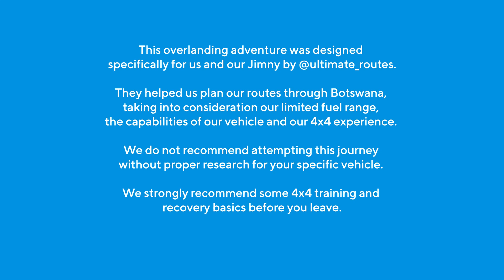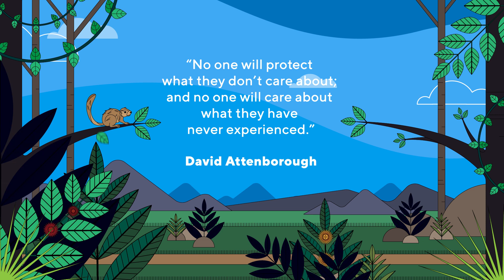Suzuki Jimny - Camping at Khwai | Adventure to Botswana - Part 3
In April 2021 we took our Gen 3 Suzuki Jimny on an epic adventure across Botswana. With our route plan done by Ultimate Routes we spent 30 days exploring the most beautiful and wild places we have ever experienced.

In Part 3, we travel to Khwai Mogoto Camp along the Khwai River which is nestled between the Moremi and Chobe National Parks and spend 5 days exploring up the incredible Okavango.

A full rig walk around is coming soon!
(here is a quick description)
Modular design custom back board, fridge box + slider and double sided removable pigeonhole by John Leyden - DM for details.

Interior & overlanding gear upgrades to Jimnothy were done by African Sky Adventure Company - This includes our battery system, fridge, extra lights, awning, strengthened and serviced our Front Runner Roof Rack, refitted our roof top tent to accommodate two jerrycans and had previously fitted the Front Runner under roof rack table kit, the drop down tailgate prep table, and the African Sky interior roof storage net.

Mechanical upgrades to Jimnothy were done in 2020 Zombie Offroad - This includes 50 mm Des Sol 4x4 Adventure Hardware lift kit, supplied with Gabriel HDP Shocks, the Zombie Offroad steering damper, as well as the extended brake lines, EBC Brake pads, and 32 mm wheel spacers.

We also upgraded our tyres to the 215/75 R15 General Grabber AT3 at BestDrive specifically for Botswana

Tracks4Africa hard copy maps and Garmin digital maps highly recommend.